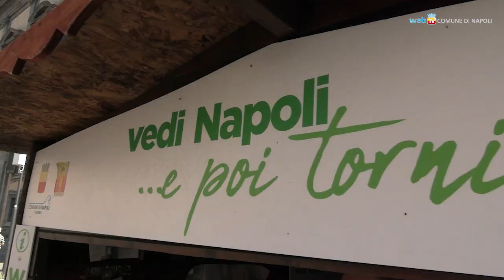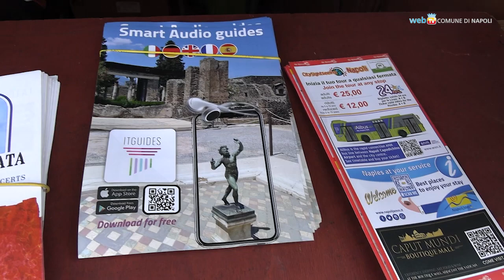Ferragosto con i turisti, al Gambrinus e in piazza del Plebiscito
Dopo il brindisi offerto nello storico locale, in una città piena di turisti, l'assessore al Turismo e alle Attività produttive Teresa Armato si è intrattenuta all'infopoint di piazza del Plebiscito con alcuni visitatori.